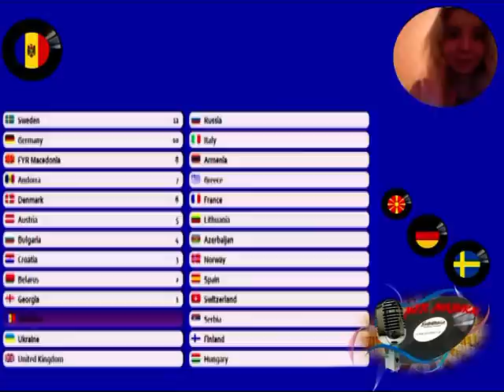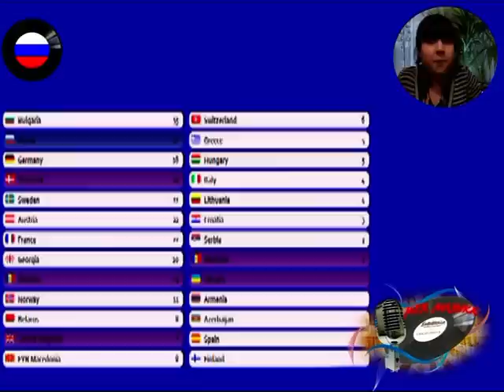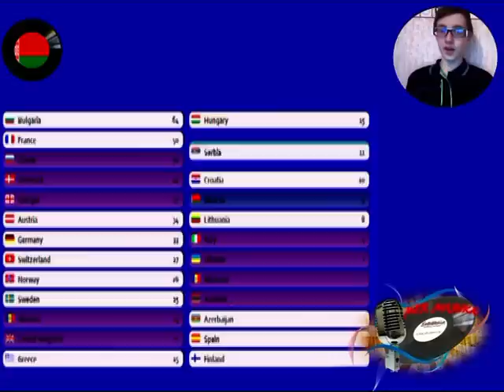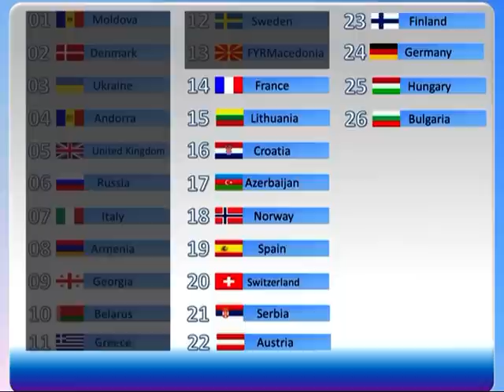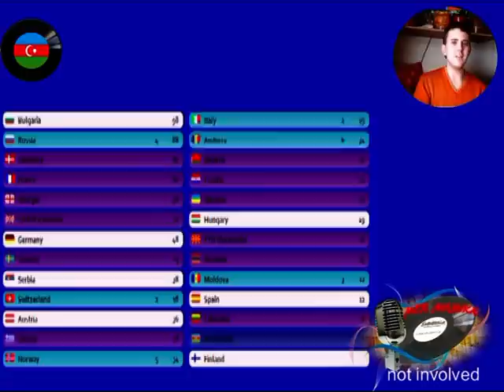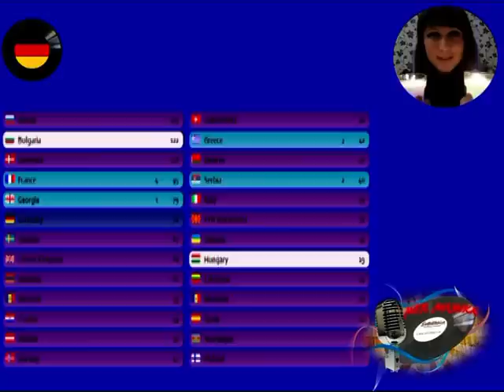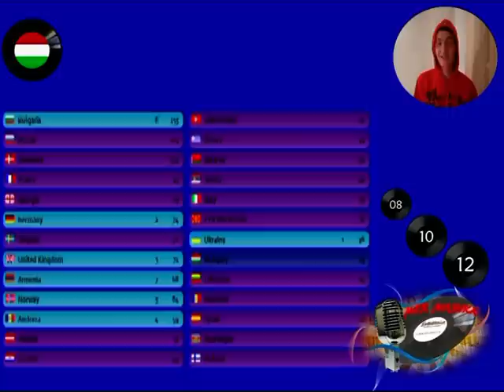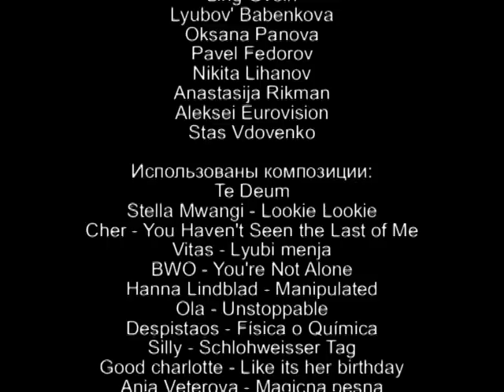OUR ESC 2673 voting